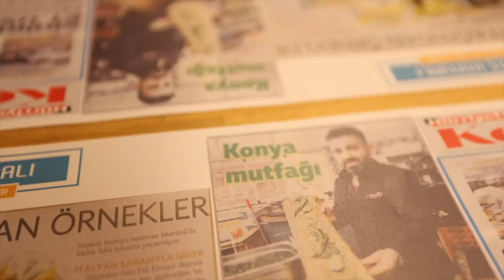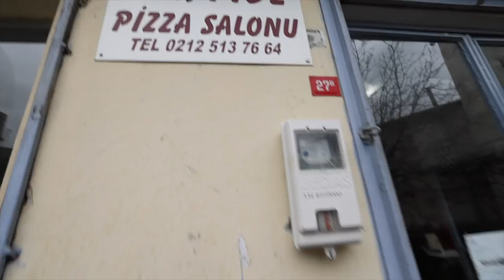TURKISH MEAT MASTERS - Cağ kebab + ADANA Kebab + KONYA Specialities & More 🇹🇷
The Turkish food series has begun!

Turkish street food, iconic Turkish restaurants, and food from all over Turkey. That’s not only what this whole series is about, but today’s Istanbul video as well.

I started off the only way I wanted to for my first time in a new country, in the market. After exploring the market, Ugur and I got our appetites going with a little tea from vendors who have one of the most unique locations I have ever seen.

Then we headed off to start eating! What better than a Gaziantep breakfast soup called Beyran. This is a hearty soup that was perfect for a super cold and rainy day in Istanbul. Of course just right outside of the Beyran stall we had someone making fresh Ciğer Kavurma durums. Fragrant and sweet lambs liver wrapped in lavash bread and topped the Turkish way.

Now for what has been called the best lamb in Istanbul. The owner and his family from Konya have really built an establishment here. One of the most famous spots in all of Istanbul and for good reason. All you need to know, is this is the place you must go to eat the lamb.

The owner of the Lamb spot told us we couldn’t go anywhere else, but Safa next for some sweets. This place is like a Willy Wonka Factory for Middle Eastern sweets. Baklava, Kunefe, Turkish Churros, and more.

We kept it in the neighborhood for some more meat. Another one of the most famous spots in all of Istanbul, but this time for the Cağ kebab. A horizontal rotating kebab that dates back 4000 years.

We took a break from the meat and headed for some freshly baked bread topped with various goodies. In Turkey, it is known as Pide. With various types all over Turkey, this is a good ole place. With two brothers from the Black Sea Region keeping it traditional and simple.

After touring the Grand Bazaar, just outside it an enthusiastic master cranking out hundreds of Kokorec. A traditional dish that used to have all types of Offal and sweetbreads, but now is just more belly fat than anything. The perfect drunk food at early mornings, but it’s actually so good you can just eat this any time of day.

Finally, a doner shop grilling up various types, but you can’t talk doner without talking about the best: Adana. This place really does a good job and no matter where you go, it would be a shame not to get a good ole Adana kebab.

After there was no more room in my stomach, I needed to relax the only way I know how to in Turkey with some tea and Hookah.

Thank you to Culinary Backstreets for helping take me around Istanbul. It can be a little overwhelming the first time in Istanbul so I was happy to have Culinary Backstreets with me to make sure I get the right taste of Turkish food my first time in Turkey.

My Equipment:

My Camera
Favorite Lens
Second Lens
Main Tripod
Extra Mic